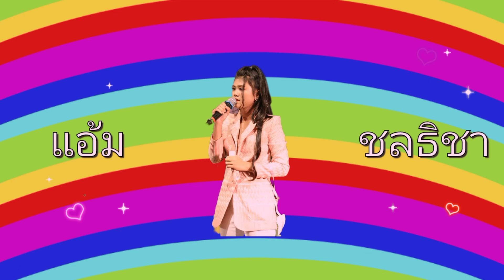fcชอบแบบไหนกัน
ชุดใหม่แบบไหนถูกใจสุด